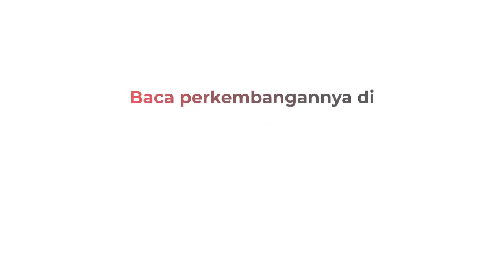Wisata Terpaksa Liburan